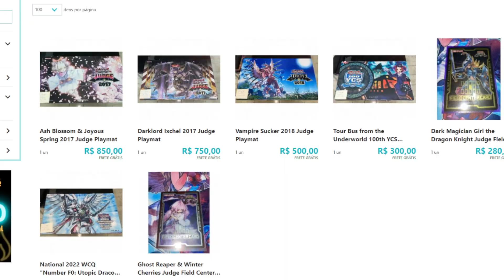TODOS OS COMBOS MATHMECH! - Yu-Gi-Oh! MASTER DUEL